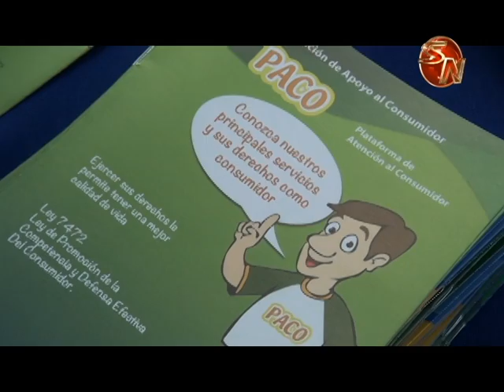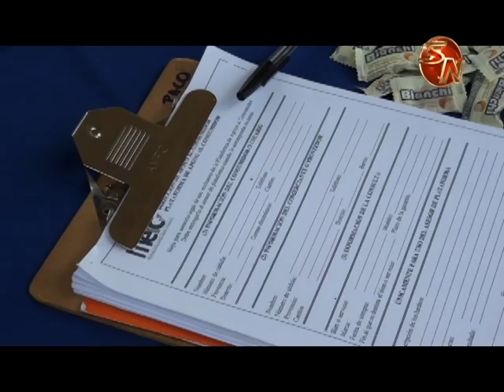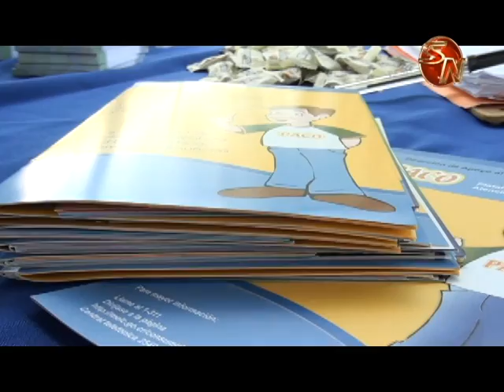El plazo de garantía es una de las dudas màs comunes en los generelaños según el Ministerio de Econo